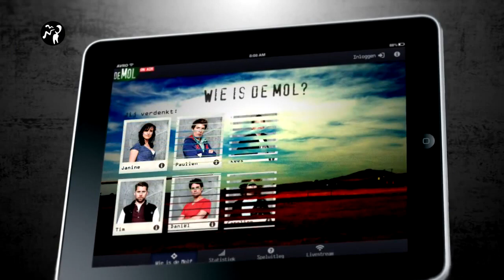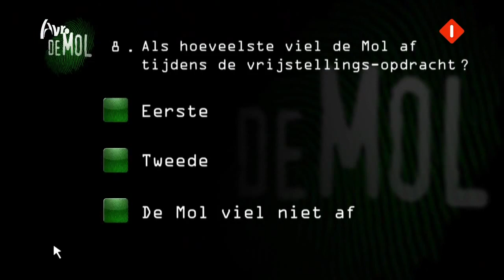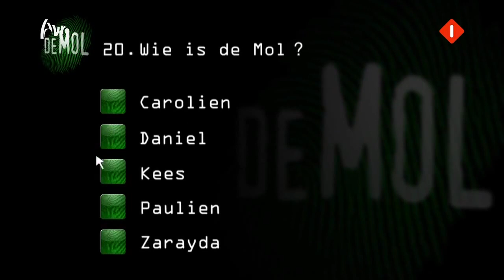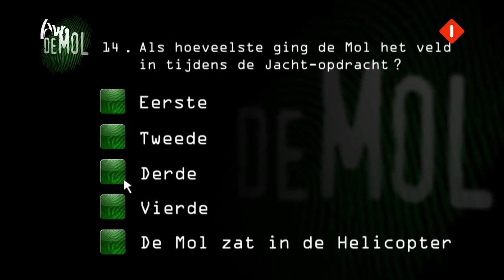The Mole S13E7 - Wie is de Mol 2013 [English] - South Africa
Press 'CC' button or ' subtitle' button on the lower right corner in order to see the subtitles in English!!
*** NO SPOILERS ABOUT PREVIOUS MOLE SERIES PLEASE!!***

Episode 7 of 'Wie is de Mol?' in Drakensbergen Mountains, South Africa.
In which contestants may earn an exemption for the finals.. If they get to keep it...

Contestants:
* Zarayda Groenhart
* Joep van Deudekom
* Tim Haars
* Kees Tol
* Carolien Borgers
* Ewout Genemans
* Tania Kross
* Daniël Boissevain
* Janine Abbring
* Paulien Cornelisse

Host: Art Rooijakkers.
All rights to this video belong to Avro network and IdtV production company.
For fanpurposes only!!!